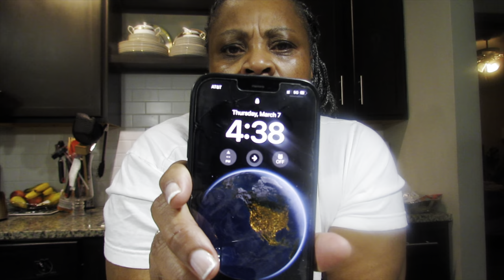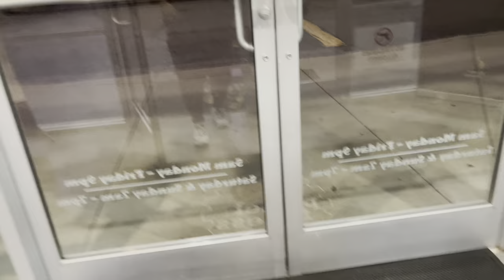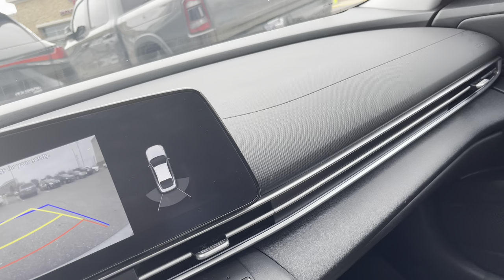VLOG SHOP WITH ME/ TARGET RUN LOOKING FOR GLASS CUP/GYM TIME LET’S GO/WALMART SPRING LINE